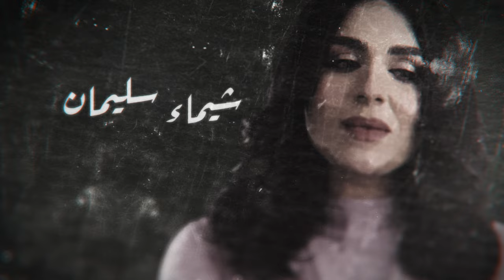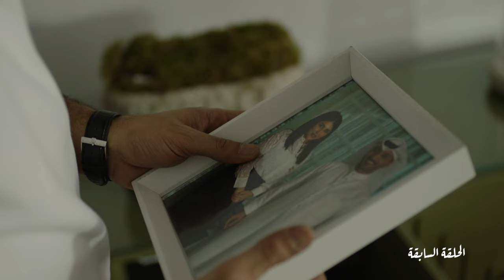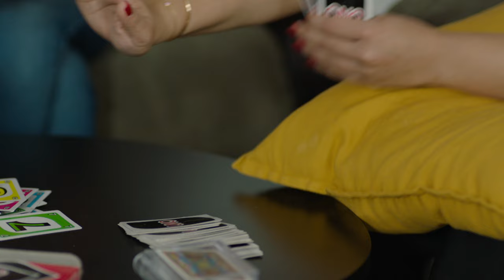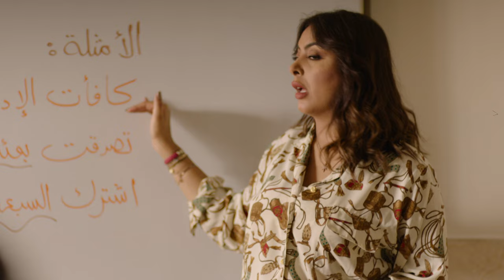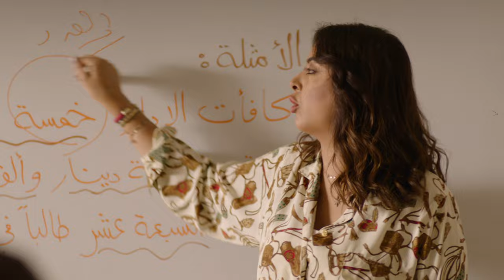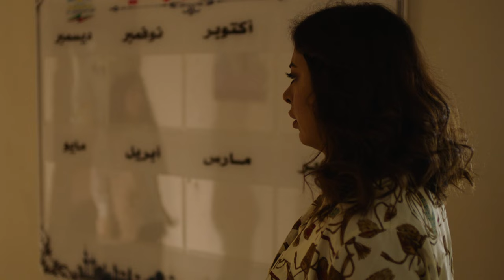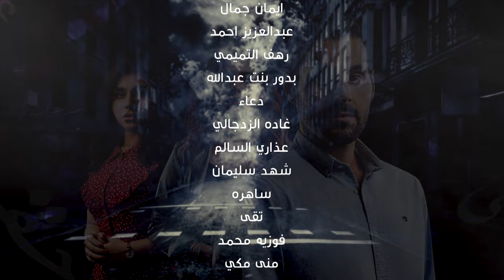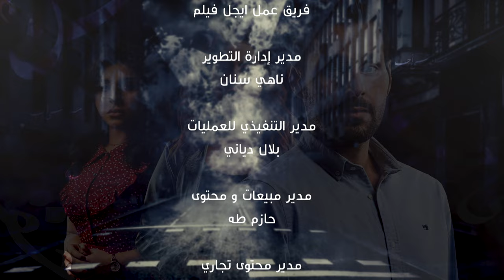Min Haqqi Oheb من حقي أحب _ Episode 16